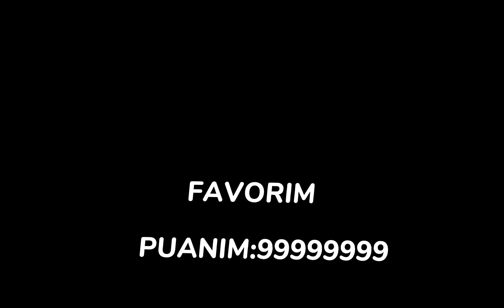Messinin Saç Stillerini Puanlıyom